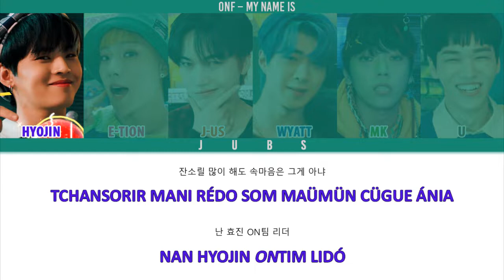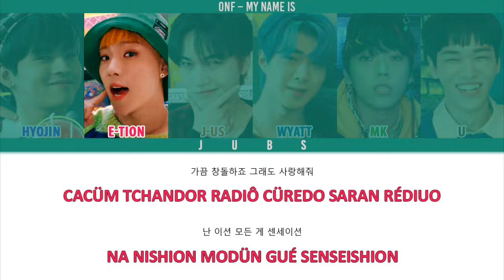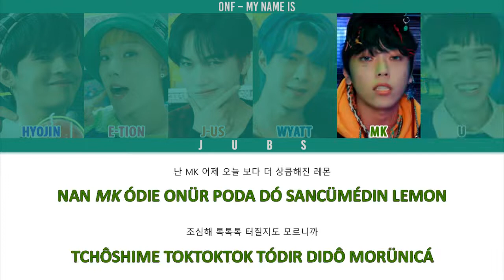Como Cantar My Name Is - ONF (Letra Simplificada)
➢ Algumas observações:

1) No hangul existem dois "u" que tem a sonoridade diferentes,  o nosso u normal e o que tem  som de "ugh!" ou como se fosse o "u" com "til" , e para diferenciar uso o ü ou u;

2) O "r" no inicio da palavra tem som de 'rra'. Ex: (r)ua, (r)ei;

3) O 'L' ou o 'R' no final das palavras são pronunciados com um som de rl, meio enroladinho;

4) Tanto o "s" ou "ss" tem som de "ç" e não som de z;

5) O batchim ㅇ é igual a palavra king em inglês, não se pronuncia muito o "g" mas sim o "n", por isso colocamos "n" e não "ng";

6) As palavras em inglês estão em itálico;

7) As letras são feitas a partir da fala e não da escrita;

Letra

Nánün Hyojin onenoff parganmóro quie
Conboguen iemin rédinün noru-iá
Tchansorir mani rédo som maümün cügue ánia
Nan Hyojin ONtim lidó

Hello this is Wyatt
Artchana né móksori tü-ta-ga bo-mion
Tongure innün dütan nü-kimi dürcór
Né órgurgua óulitchiman cürotchí anün sonquió
Pandióne bandion yeah nar gontchura burünê
Iongámadi antchiman iongámago shipüné
Cürigo MK uá tchinédigo shipün é

Nánün Jeiósü (J-US) piórmion ün tchemi iss
Nonün gon tchoco kuitchanün gon shiró
Ionsüpar ten diansorí ON quimba bane oinün OFF
I'm J-US OFFtim lidó

Na nishion itchan iun senseishion
Se bontché lidó cüré nánün fashion lidó
Cacüm tchandor radiô cüredo saran hédiuo
Na nishion modün gué senseishion

Nan U sonquiogün cute
Nega tcheir órünsürouo boiodo sashir nánün makneiá U

Nan MK ódie onür poda dó sancümédin lemon
Tchôshime toktoktok tódir didô morünicá
Cacüm shigün satcha uontchoróm boiodô
Iré buédo üma kar téman cümün
Amudo mô malindane ruanbodí pégon

Oh oh oh oh oh oh oh oh ONF
Ni tchontchune bitchí duer que
Rondia itchi má fuse lights on lights on